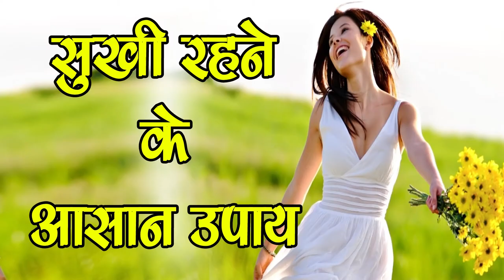जीवन को सुखी बनाने के उपाय-Jeevan Ko Sukhi kese banaye-SM News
जीवन को सुखी बनाने के उपाय